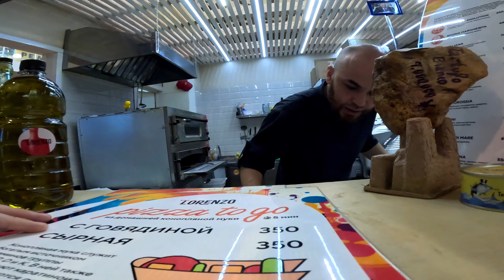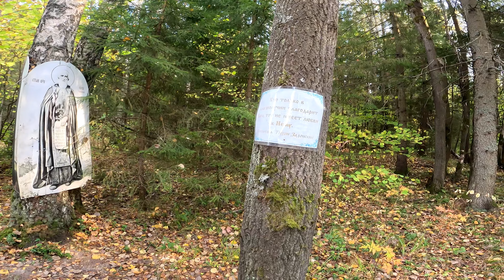Дорога в Лавру на МТБ | Непростой паломнический маршрут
Дорога в Лавру-паломнический маршрут из сердца столицы до Троице-Сергиевой Лавры